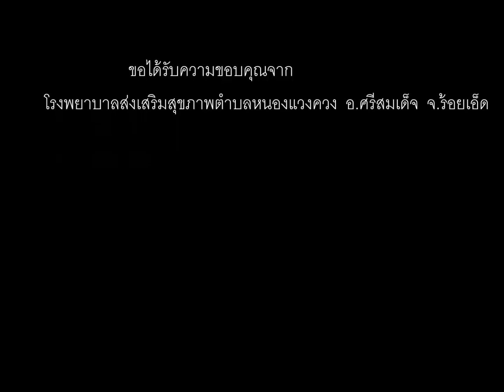มหกรรมสร้างสุขภาพ รพ สต หนองแวงควง 57